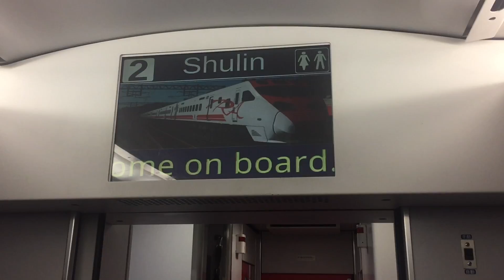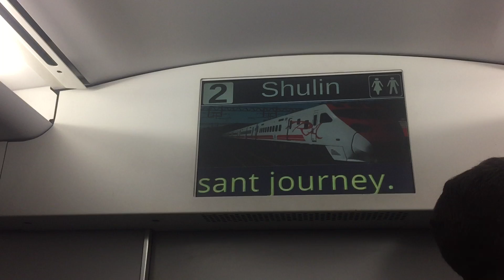(春節列車實況)110年2月9日5223次春節加班普悠瑪車內顯示器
5223  經由   北迴線  花蓮~樹林
備註:民國110年2月9日行駛
本次再加開列車。訂於110年2月3日(三)0時取開放訂票
(樹林端)TED2021+TED2022(花蓮端)
花蓮，羅東，宜蘭，瑞芳，七堵，松山，台北，板橋，樹林